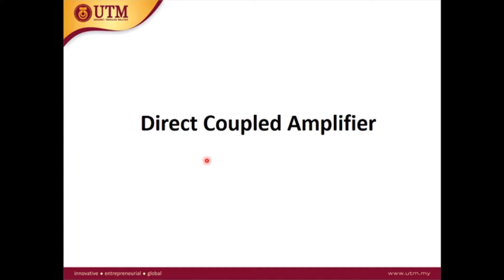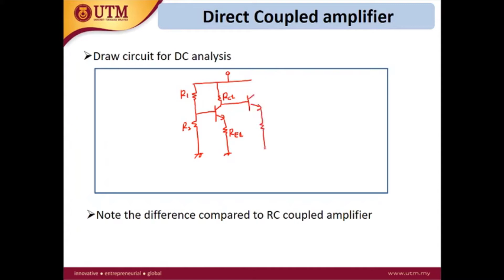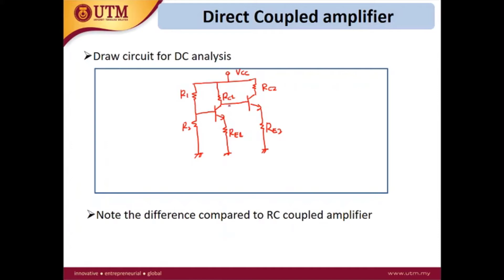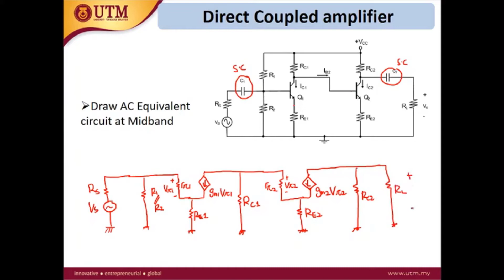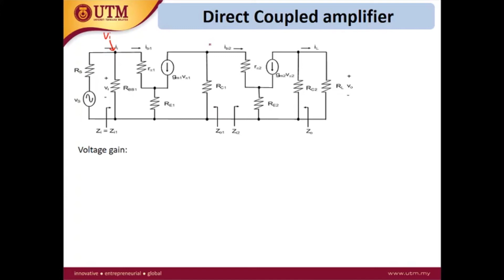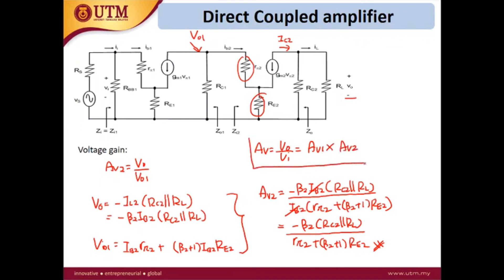Direct coupled Multistage amplifier | Electronic Devices | YSAG